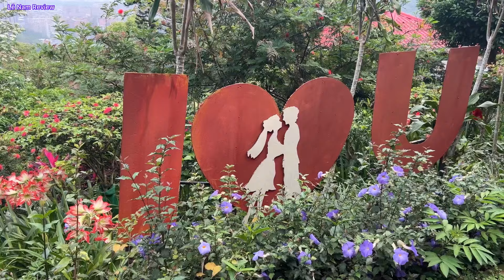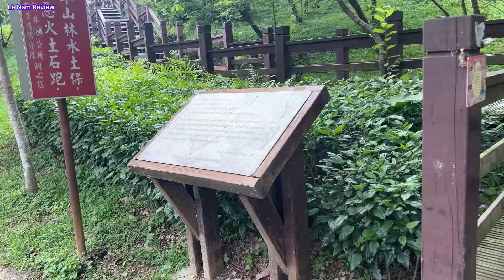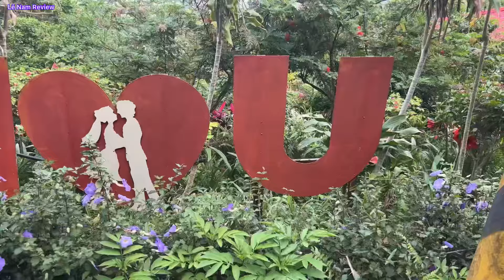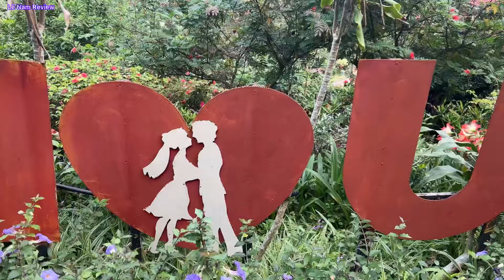CẢNH ĐẸP BÍ ẨN TRÊN NÚI ĐÀI LOAN-ĐÔI BẠN TRẺ CÙNG NHAU LEO NÚI NGẮM CẢNH ĐẸP GIỮA CÔNG VIÊN NÚI RỪNG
Thước phim trên được Lê Nam Review ghi lại hình ảnh
Chúc tất cả mọi người xem video vui vẻ nhé
Lê Nam xin cảm ơn rất nhiều ạ.